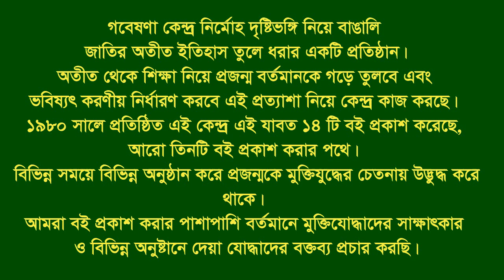Interview of Rahim Box * Sitkundo.CTG. War assistant.